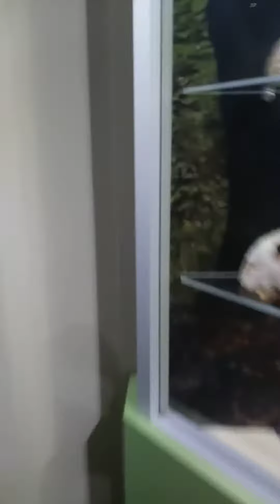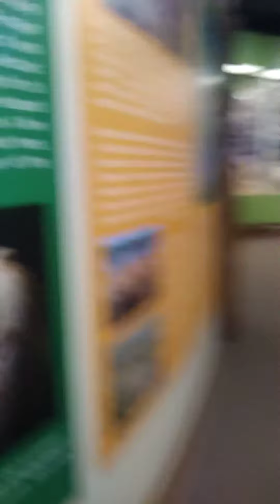Dunbar cave animal museum